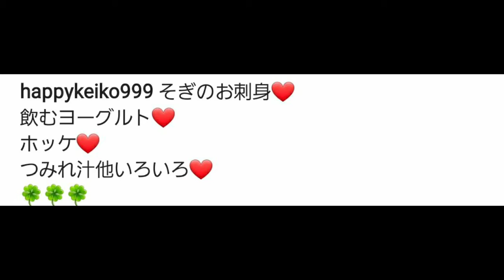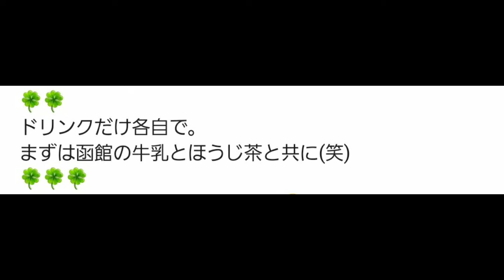北海道・雪とFour Points by Sheraton Hakodateでの朝食☆20201204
沖縄が大好きです💕

沖縄訪問、ダイビング共に100回以上。

ヒーリング、量子力学❤️

趣味は旅、写真、三線、フラ、テニス、ウクレレ❤

①Facebookページ(けいこの癒し☆ハピネス)

②Instagram(けいこ)

③Twitter(keikonoyume999)

④ブログ

🍀Ameba

(私の願いと喜び☆北九州市からの発信♡)

🍀Seesaaブログ

(けいこの癒し☆ハピネス)

(けいこのときめき日記)

(けいこの幸せへの道)

(けいこの旅日記)

(けいこのアルバム)

🍀けいこの癒し

⑤公式ライン(けいこの癒し☆ハピネス)

⑥YouTube

(keikonoiyashi)

(ヒーリングシンフォニー)

⑦インターネットラジオ

(沖縄大好きけいこの音楽とハッピートーク♪)

愛と感謝と共に⭐️